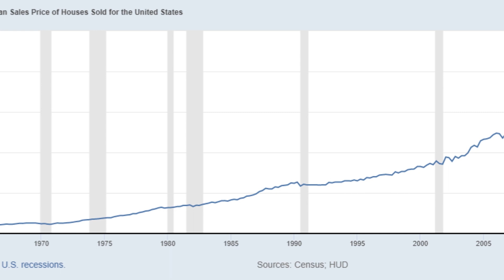Buying the RIGHT Home: 6 Key Factors to Consider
Buying a new home is a really big investment and you want to make sure you're happy with your decision for years to come.  So considering these 6 things when choosing a home to buy will help you make an informed decision.

George Poporad is a licensed Realtor who lives in Lakewood, OH and serves the Greater Cleveland Area

👇Looking to buy or sell a home in Lakewood or the surrounding area?👇